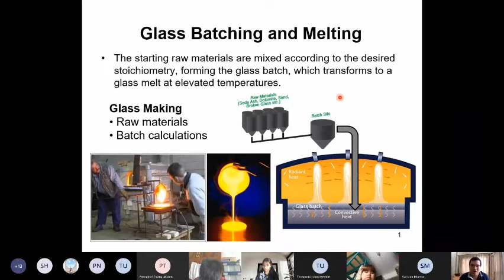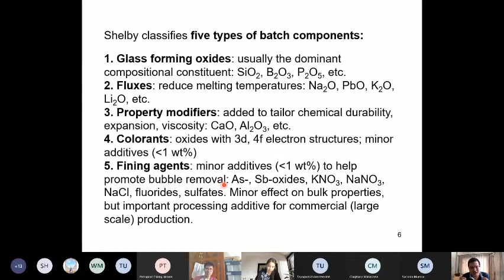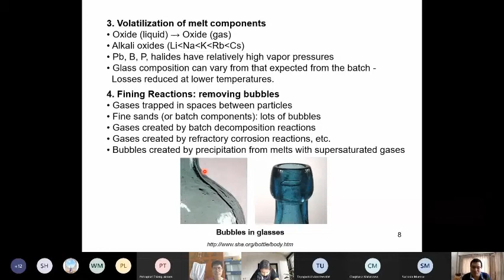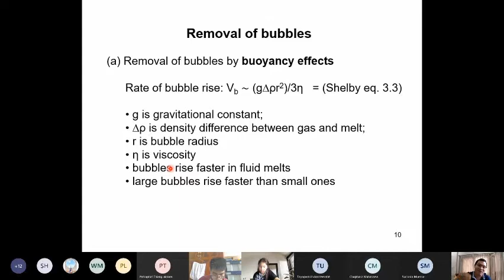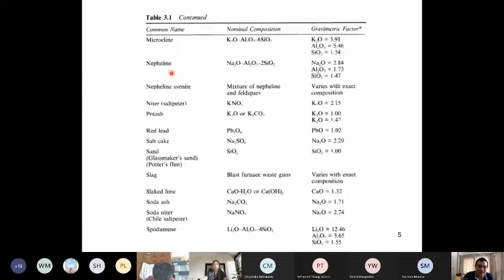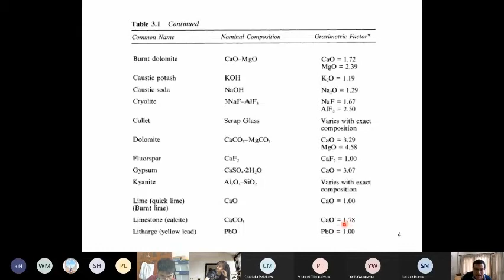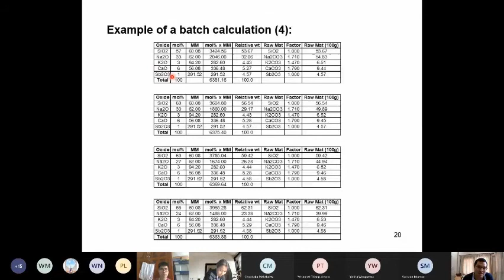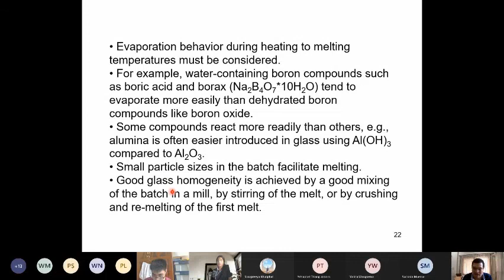Glass Lecture, Glass batch and Calculation